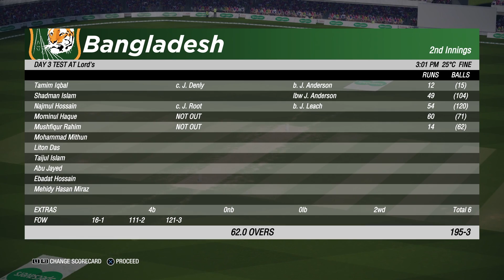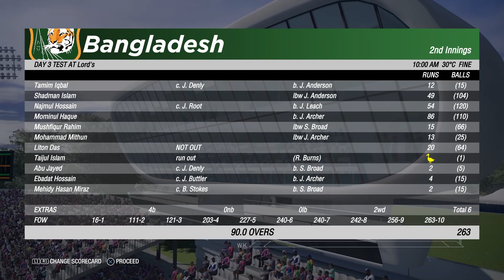Test Championship -England v Bangladesh - Day 3 Highlights - Cricket 19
With Bangladesh's hopes of qualifying out of the equasion, it's all or nothing for England with this being a must win clash. Can they get their first win on the board in this championship?